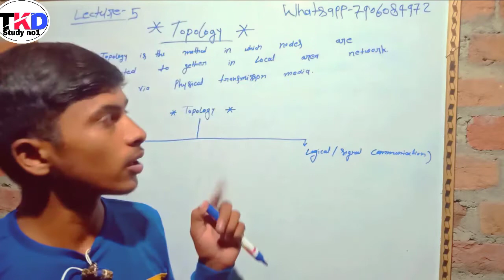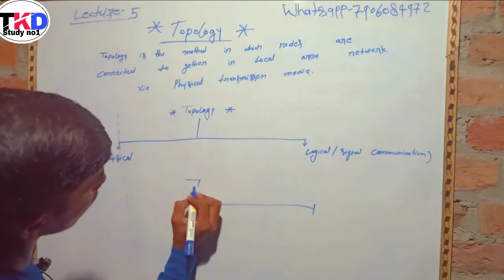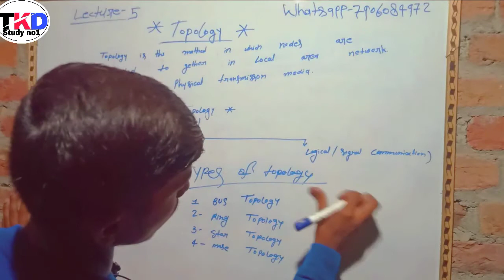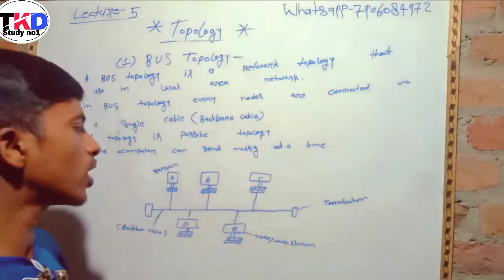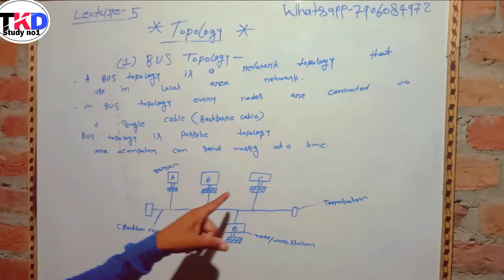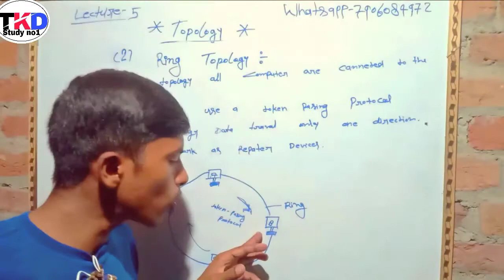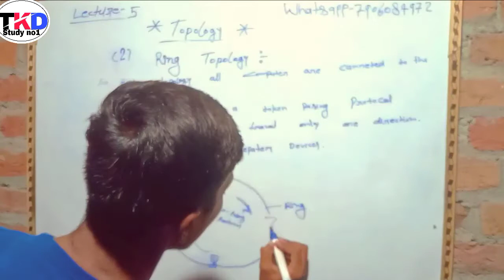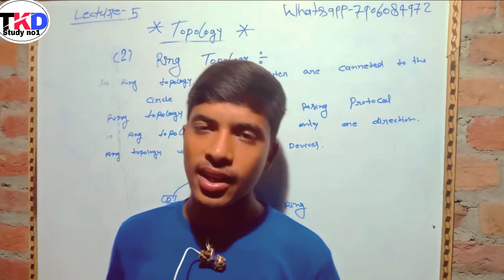Lecture - 5, Network Topology, Types of Network Topology - BUS,RING,.....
Lecture - 5,  Network Topology, Types of Network Topology - BUS,RING,STAR,MESH,TREE,
HYBRID in Hindi/English

in this lecture ,I explained all types of network topology in very easy way.  this lecture is beneficial for
B.Tec,BCA,MCA,BSC students.

Topology kya hai
Topology advantages and disadvantages.
topology for beginners
topology in Network, topology in Hindi with example,

types of network topology in Hindi
computer network topology in Hindi

explain network topology
what is network topology.

network topology - bus, ring, star, mesh, tree, hybrid topology.

Thanks for giving your valuable
time
Regards
                TKD STUDY NO 1
team